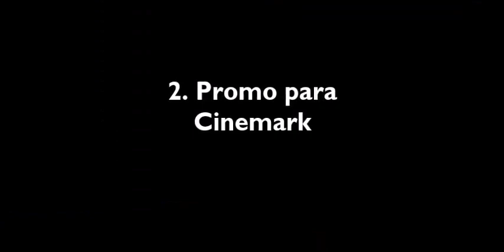Ruby Rose promocionando la película The Meg (Megalodón)